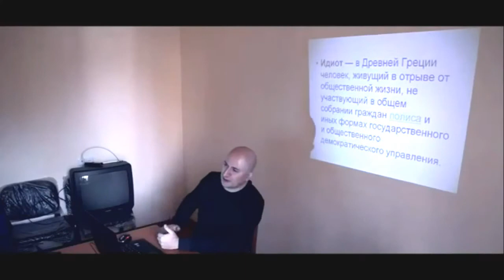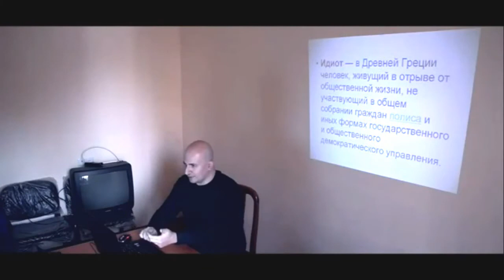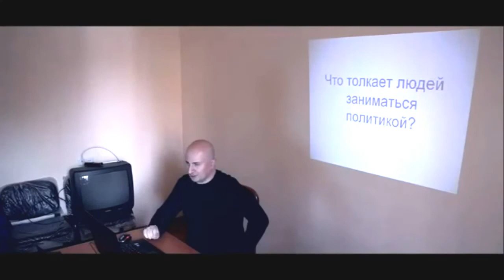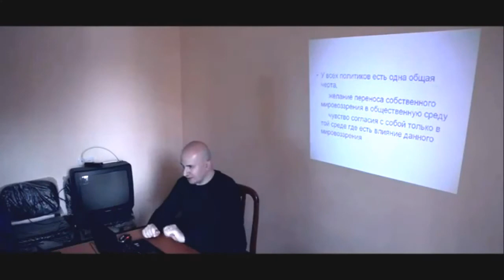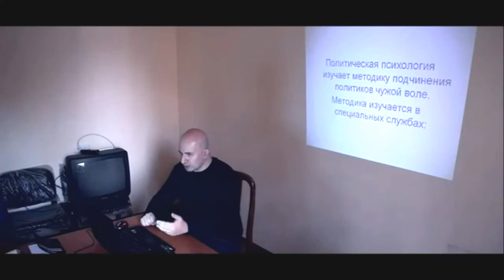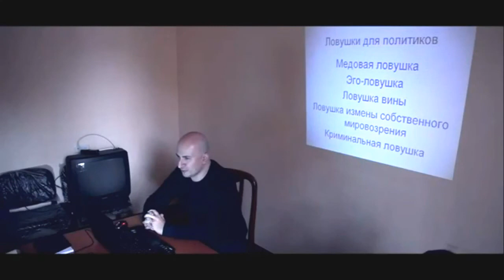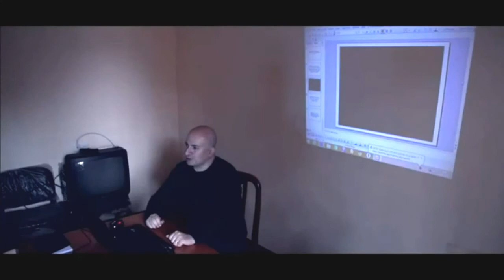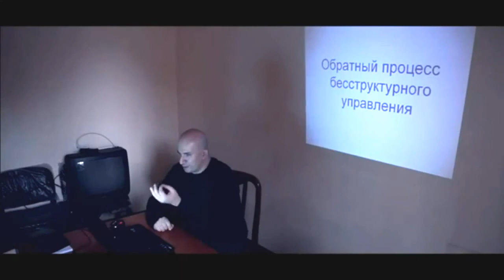О политиках и идиотах